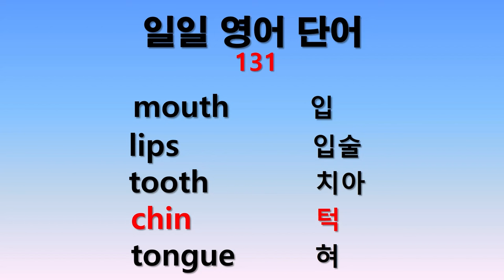일일 영어단어 131